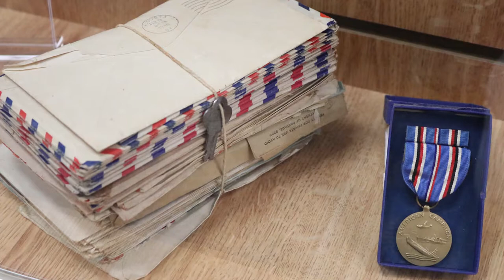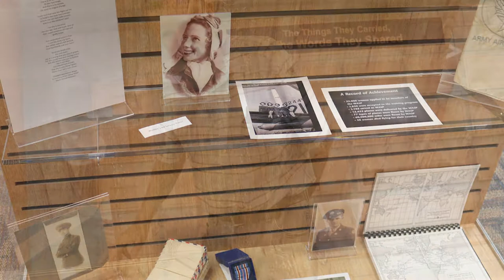Military Exhibit at Headquarters Library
A special military exhibit at the Cumberland County Public Library displays some of the sacrifices of military members and their families through a series of personal letters. These letters capture firsthand the experiences of service members in conflicts, from the trenches of France in World War I up until war in the mountains of Afghanistan in the past decade.